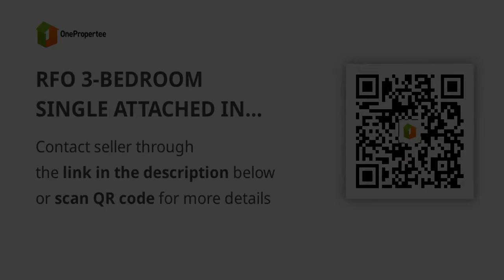RFO 3-BEDROOM SINGLE ATTACHED IN SILANG - PAY ONLY 2% DP TO MOVE-IN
House Type: Single Attached House
Number of Bedrooms: 3
Number of Bathrooms: 2
Floor Area in sqm: 65 sqm.
Lot Area in sqm: 102 sqm.
Number of Floors: 2